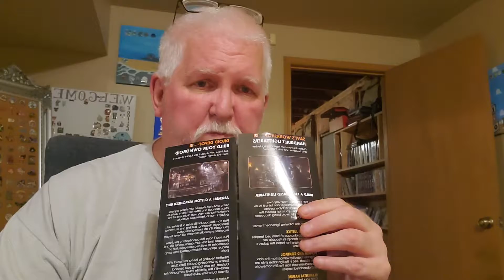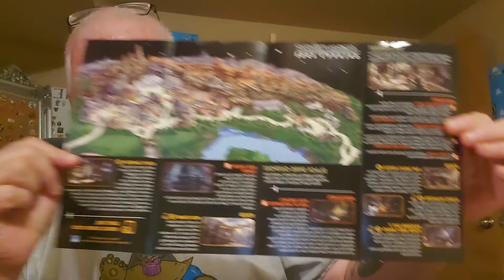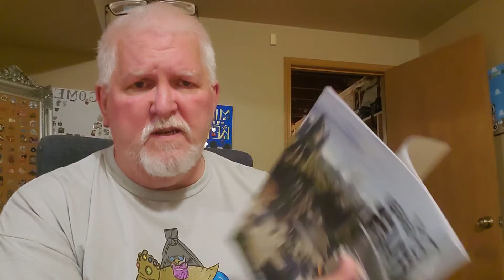Galaxy's Edge gifts from peeps in the park.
My Peeps in the Park went to Disneyland in June. They were kind enough to do some
pin trading for me and even brought back a few items from Galaxy's Edge.